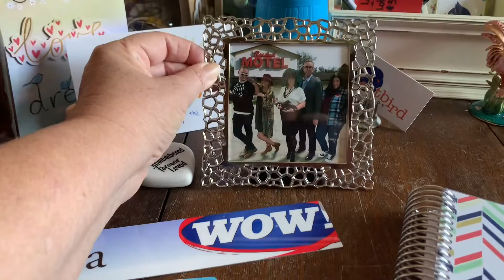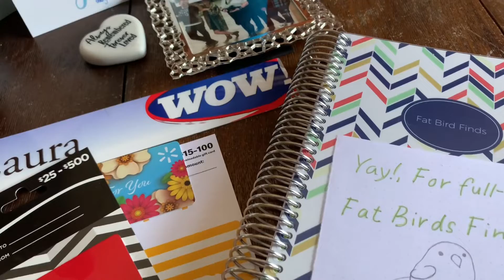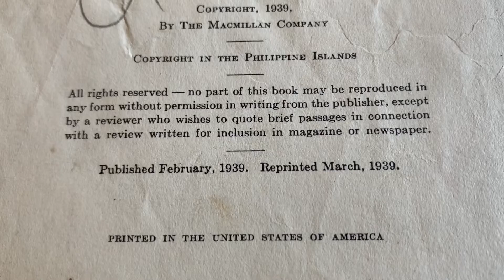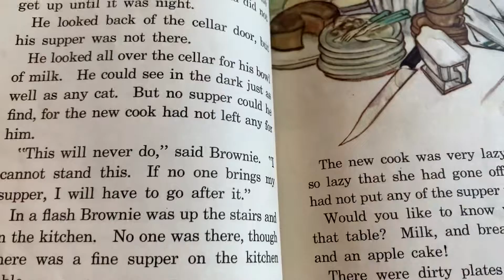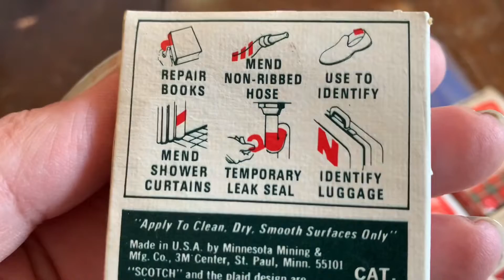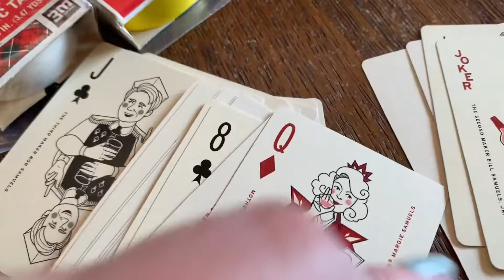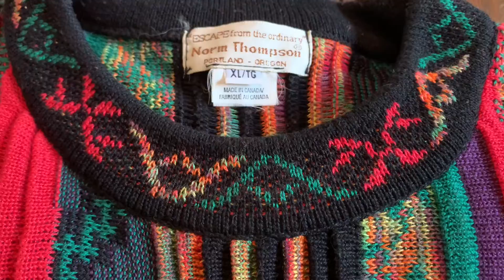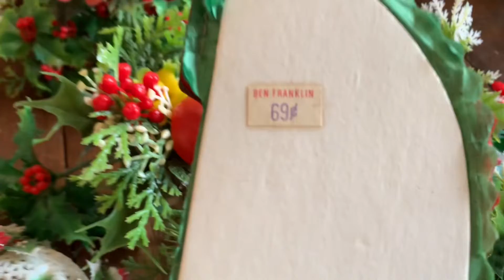I Went Full Time! | First Week Vlog …How Did it Go???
Laura finally took the plunge and left her 9 to 5 to resell full time! This video takes you along on her first week and gives you a peek into the everyday reseller life.